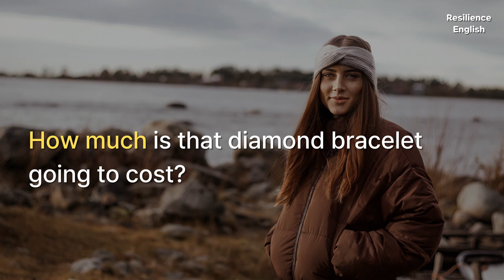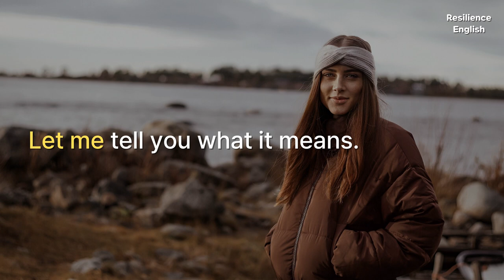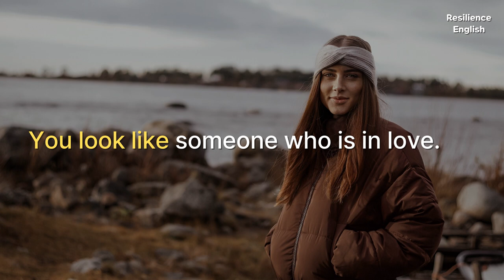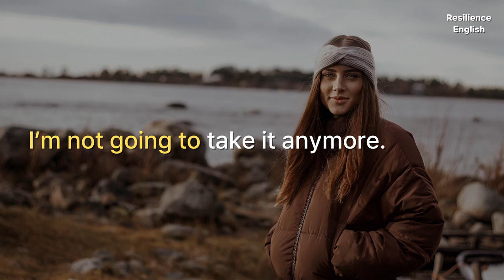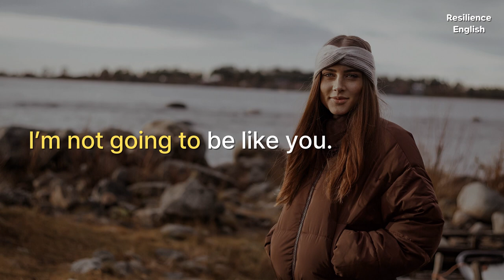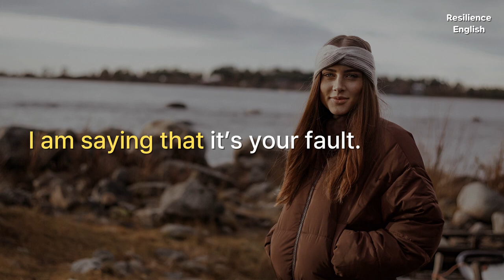Improve Your Sentence Structure: Pattern English for daily use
Sentence Patterns : number 8